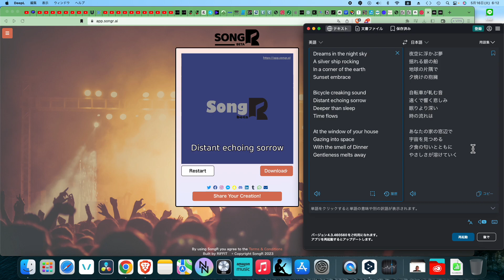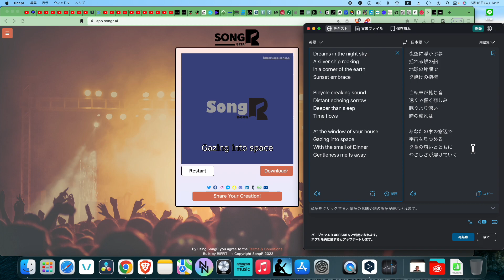Composing with AI - 32：人工知能と作曲32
Song Name：Uchidomari　曲名：宇地泊
Lyrics：Listed below　作詞：下記記載
Composer・作曲：SongR
Spell・呪文：

Dreams in the night sky
A silver ship rocking
In a corner of the earth
Sunset embrace

Bicycle creaking sound
Distant echoing sorrow
Deeper than sleep
Time flows

At the window of your house
Gazing into space
With the smell of Dinner
Gentleness melts away

Gazing into space
Gentleness melts away